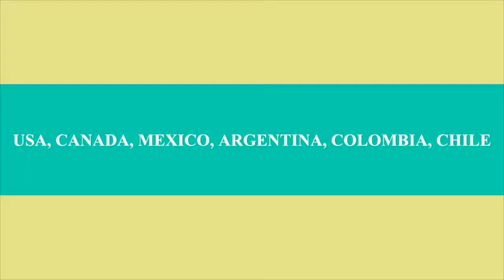FDP2014 Eliminatorias SLALOM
Eliminatorias de Slalom, femenil y varonil, dentro del marco del Festival Deportivo Panamericano 2014, en Acuaski, Tequesquitengo, Morelos, México